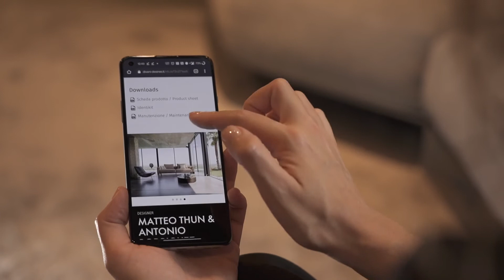désirée | Innovative textile NFC label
Désirée is the first soft furnishing design brand to have adopted NFC (Near Field Communication) technology that “talks” about its furniture. When a person places their smartphone near the label, a signal is automatically sent which opens a webpage containing precise and unequivocal information about that specific model including the designer, the finishes and the covers chosen, assembly information, whether the covers are removable, care instructions, technical features and much more. This technology makes it possible to do without the paperwork usually provided with the product when it is delivered, thus saving on the use of paper. A small but significant benefit for the environment.
Désirée’s customers will be able to obtain accurate information at any time, even years after a purchase which may be useful if they want to buy additional items from the same line, require new fabric or need care and maintenance information.  That’s not all: this special label also has a precious anti-counterfeiting function because it guarantees the uniqueness of the purchased product by certifying its authenticity.
From this label it’s also possible to activate the procedure to extend the product’s warranty to 5 years from the date of manufacture. The warranty covers manufacturing defects concerning the structural parts of soft furnishings which consist in the wooden and/or metal frame and relative upholstery (excluding cushions and covers).